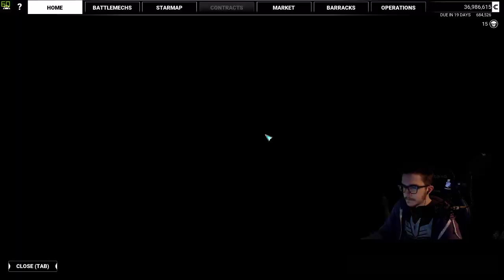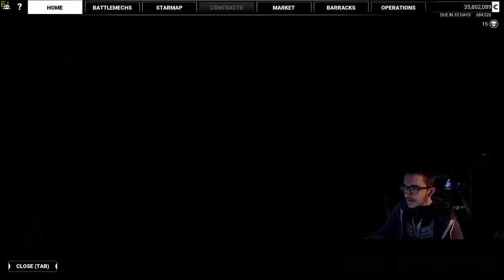MechWarrior 5: Mercenaries | Full Playthrough Part 32